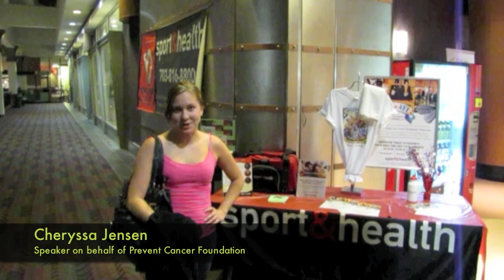Dancing + Exercising + Fun = Zumba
Zumba is a dance fitness program with Latin-inspired music and choreography. It includes elements of salsa, hip hop, merengue and many other types of dance. It's easy to follow, fun to learn and it burns a lot of calories!